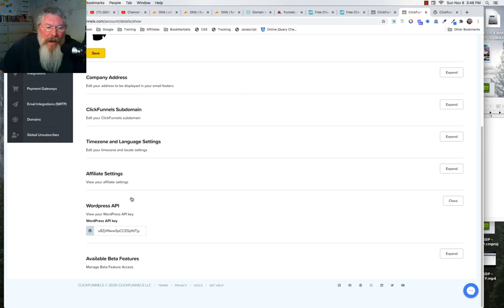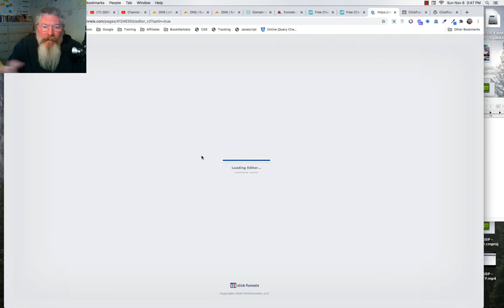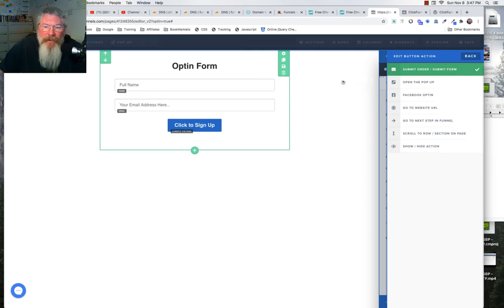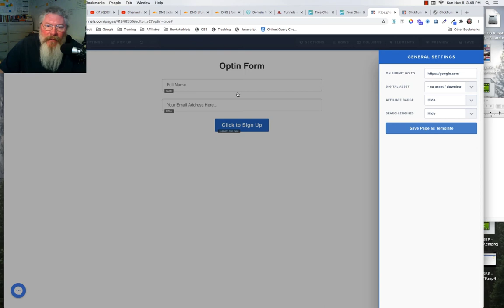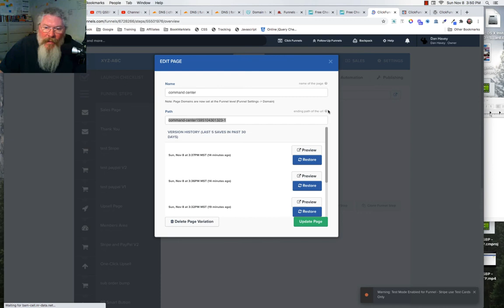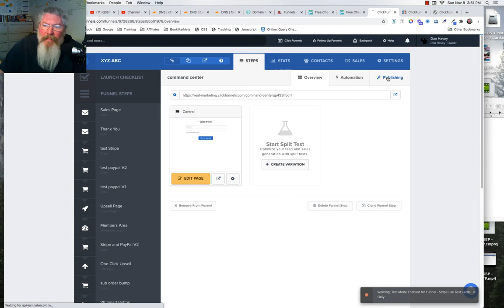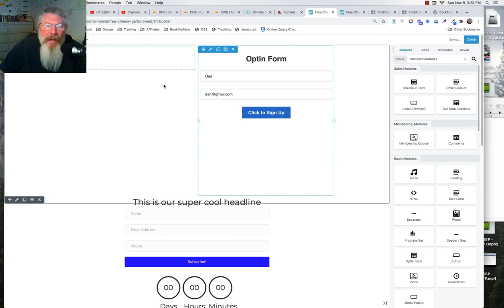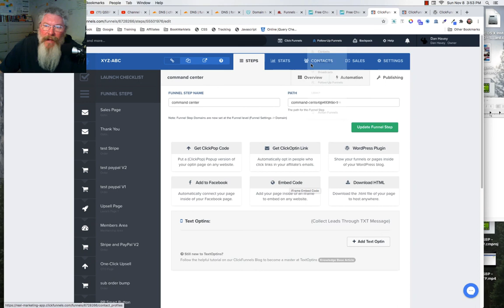ClickFunnels 1.0 - How To Integrate ClickFunnels Into Your Wordpress Blog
In this video I briefly explain why You Should NEVER use the CF-WP Plugin - it hasn't been updated in over 5 years and does not work well...

Instead you should use the Embed Code provided by ClickFunnels to embed your pages into your WordPress Blog.